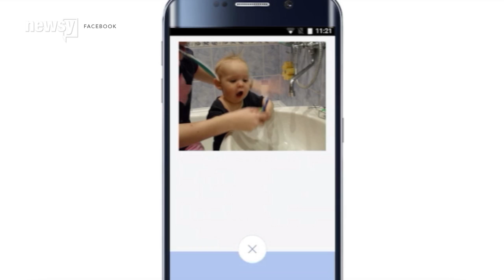Is Artificial Intelligence A Smart Move For Facebook? - Newsy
Facebook unveiled its latest advances for an artificial intelligence system that can recognize objects in photos and perform other tasks.